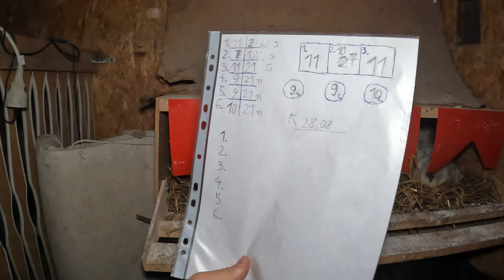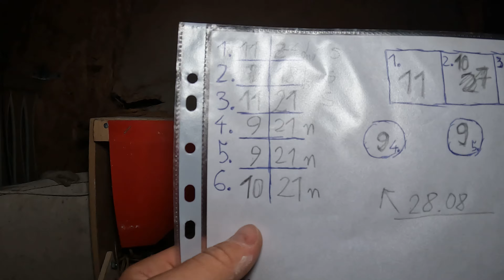BĘDZIE DUUUŻO PISKLAKÓW !!! *6 KWOK*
💯POLECAM KUPOWAĆ TUTAJ💰

Kod : farmamaxa (-5% ceny netto)

Cześć mam na imię Maks 😀 mam 18 lat  i 6 lat temu zacząłem swoją przygodę ze zwierzętami ☺️a bardziej kurkami .Na tą chwile Max's Farm liczy ok. 100 niosek 🐓 ,20 kurek ozdobnych 🐣 ,6 Kaczek w tym wyjątkowa DAIZY ⭐️🦆 oraz 4 Gęsi 🦢 które stanowią zagrożenie I TO DUŻEE HAHAH oczywiście na koniec najsłodsze zwierzaczki czyli moje 2 króliczki 🐇 dodać mogę jeszcze że nad tymi wszystkimi zwierzaczkami stróżują 2 pieski 🐕🐶 Na dodatek jeszcze w ogrodzie żyją jeże 🦔 ptaszki 🐦 a w stawie pływają szczęśliwe rybki 🐟 a latem spać nie dają mi żabki 🐸 kurczę jeszcze nie powiedziałem wam o wiewiórce która skacze po płotach 🐿
Miłego Oglądania ☺️

DZIĘKUJE ŻE JESTEŚCIE ❤️